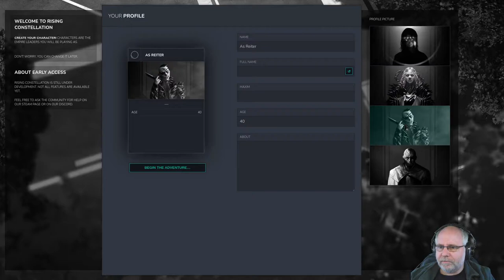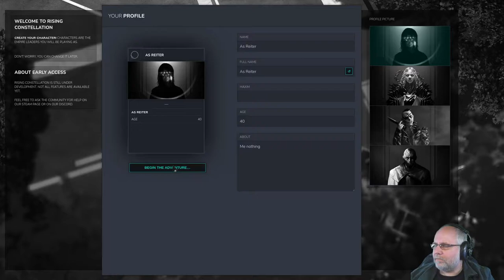Vorgestellt: Rising Constellation deutsch Vorschau 1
Kooperation ist der Schlüssel zum Erfolg. In diesem 4X MMO, das duurch Ressourcenmanagement, Strategie und Interaktionen zum entscheidenden Ziel, der Herrschaft über das Universum, führt. Baue deine Basis aus, erweitere dein Imperium und kooperiere mit anderen Spielern. Das ganze ist noch im Early Access.